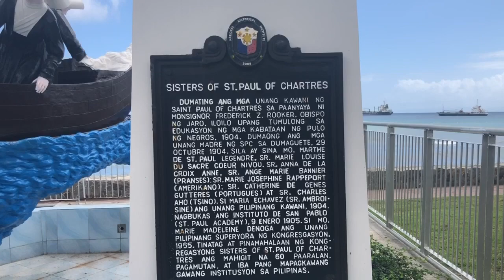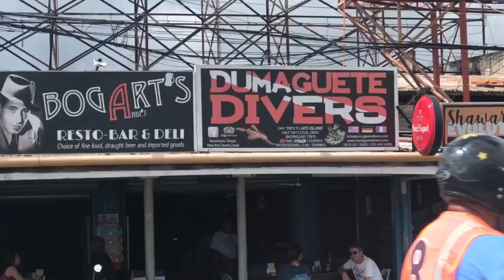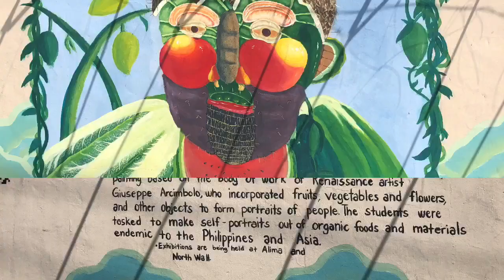One of The Best Places To Retire In The World// Dumaguete City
The city is nicknamed The City of Gentle People.

Dumaguete” was coined from the Cebuano word dagit, which means “to snatch”. The word dumaguet, meaning “to swoop”, was coined because of frequent raids by Moro pirates on this coastal community and its power to attract and keep visitors, both local and foreign.

Dumaguete is referred to as a university city because of the presence of four universities and a number of other colleges where students of the province converge to enroll for tertiary education. The city is also a popular educational destination for students of surrounding provinces and cities in Visayas and Mindanao. The city is best known for Silliman University, the country’s first Protestant university and the first American university in Asia. There are also 18 public elementary schools and 8 public high schools. The city’s student population is estimated at 30,000.

Dumaguete is listed 5th in Forbes Magazine’s “7 Best Places to Retire Around the World”.